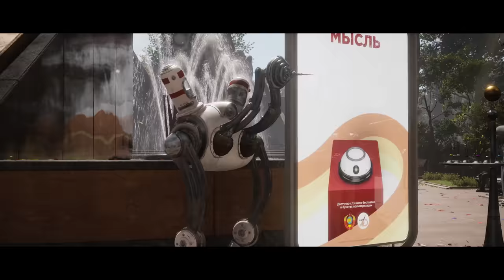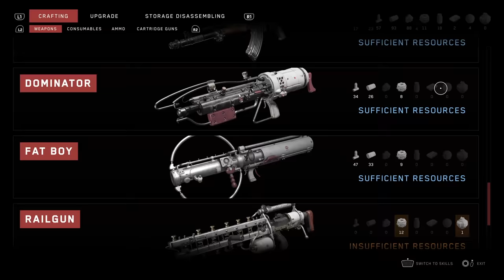Atomic Heart - Official Gameplay Overview Trailer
Join us on February 1st to discover over 8 minutes of juicy Atomic Heart gameplay footage, showcasing the cinematic shooter that shines not only for its combat but for its intrigue, setting, characters and deep mechanics.